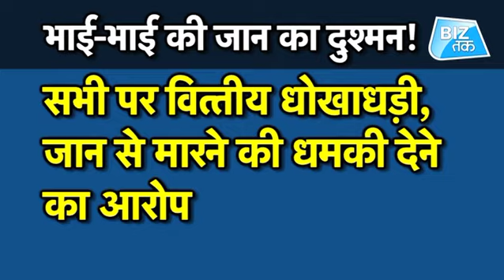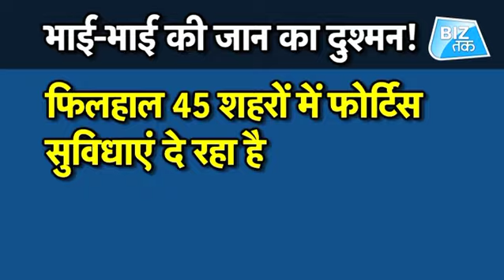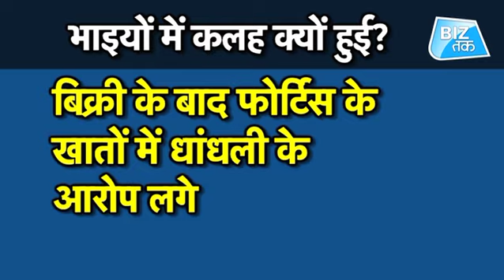भाई-भाई की जान का दुश्मन!| Biz Tak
Former Fortis Healthcare promoter Malvinder Singh has filed a criminal complaint against his brother Shivinder Singh, spiritual head of the Radha Soami Satsang Gurinder Singh Dhillon and others alleging financial fraud and death threat.
The other people who are named in the complaint include Gurkirat Singh Dhillon, Gurpreet Singh Dillon, Shabnam Dhillon, Godhwani's family—Sunil and Sanjay.
Malvinder Singh, who filed the complaint before the Economic Offences Wing in Delhi, alleged that Gurinder Singh Dhillon or Baba through his lawyer Ferida Chopra has threatened to kill him